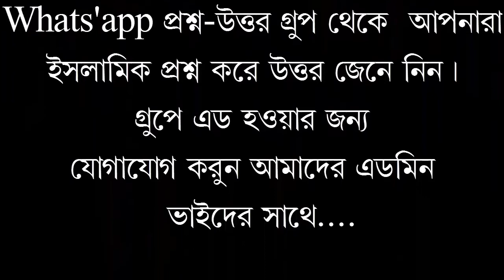কালিমার ফরজ কয়টি, আপনি জানেন তো? ।মুফতী মীর মুয়াজ্জেম হোসেন সাঈফী*